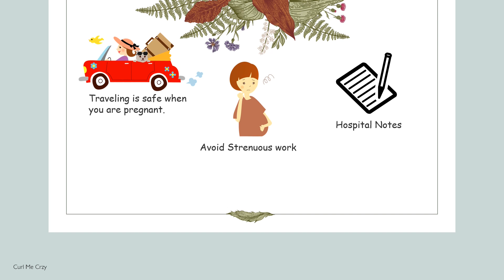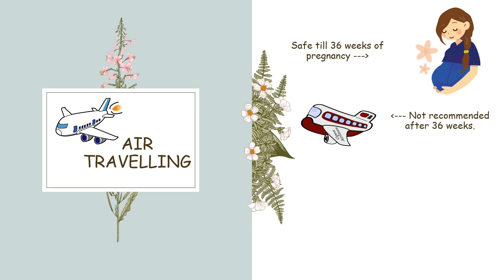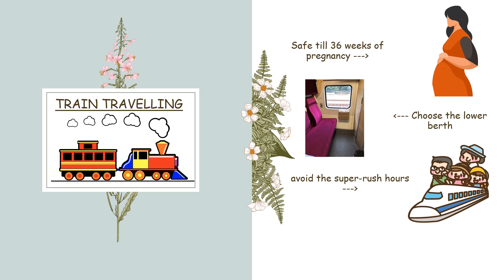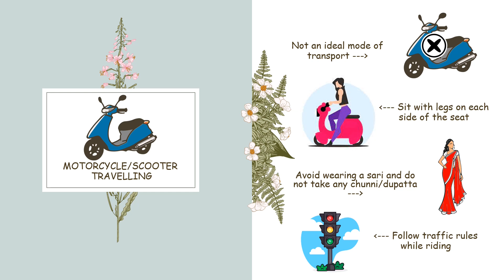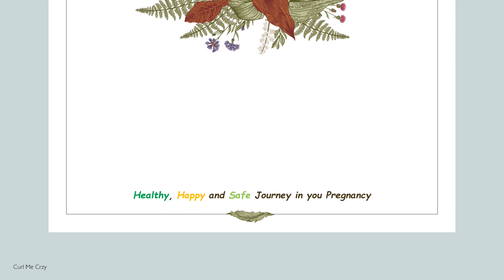Things to Take Care While Travelling In Pregnancy...!!!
A baby fills a place in your heart that you never knew was empty.